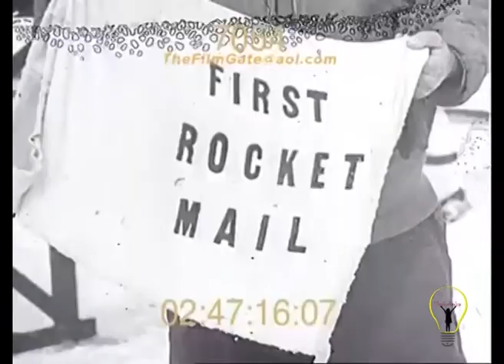First Flying Failures Stock Footage | the history of first flight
An airplane or aeroplane (informally plane) is a powered, fixed-wing aircraft that is propelled forward by thrust from a jet engine or propeller. Airplanes come in a variety of sizes, shapes, and wing configurations. The broad spectrum of uses for airplanes includes recreation, transportation of goods and people, military, and research. Commercial aviation is a massive industry involving the flying of tens of thousands of passengers daily on airliners. Most airplanes are flown by a pilot on board the aircraft, but some are designed to be remotely or computer-controlled.